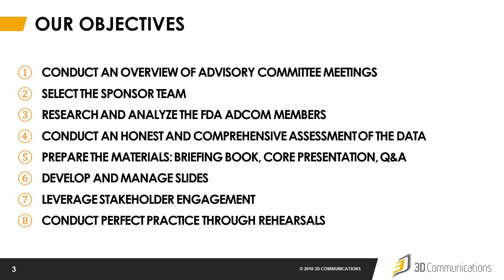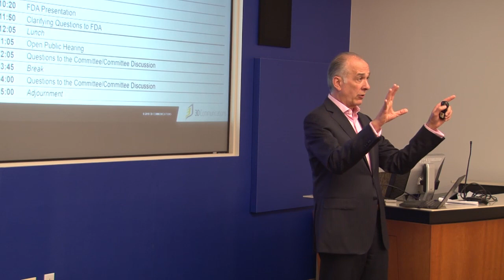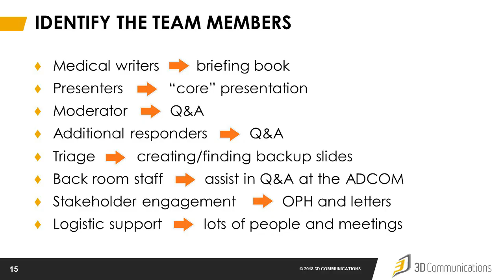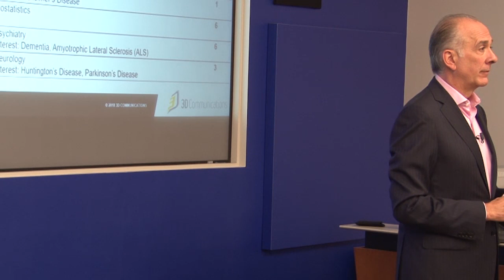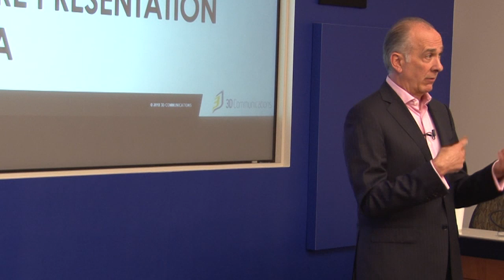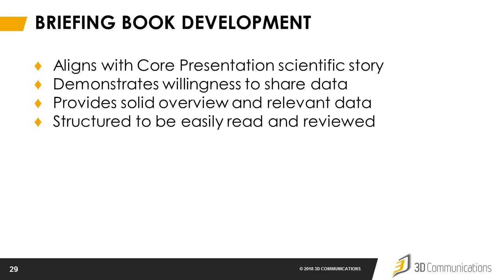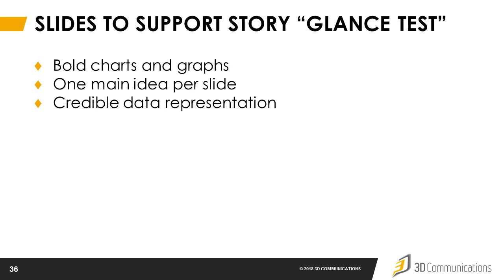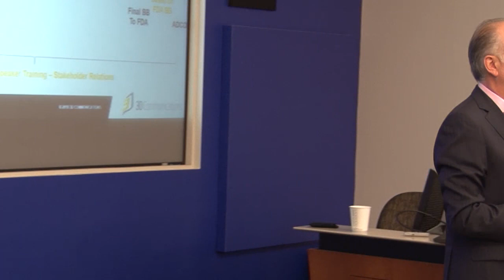US RAC Prep Ch. 5 - Preparing for an FDA Advisory Committee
Jim DiBiasi, Founding Partner at 3D Communications outlines steps to preparing for an FDA Advisory Committee review.